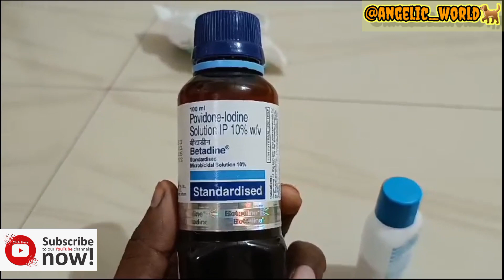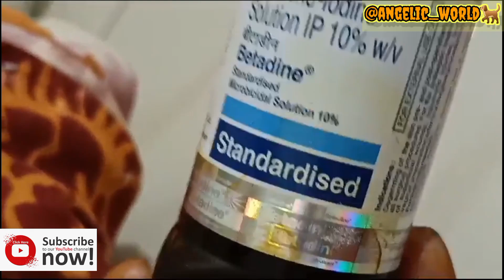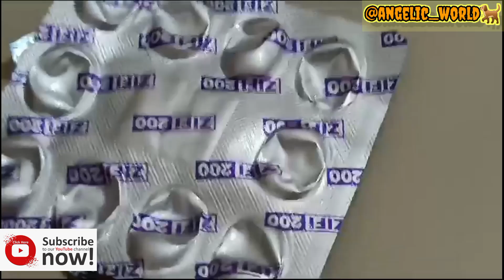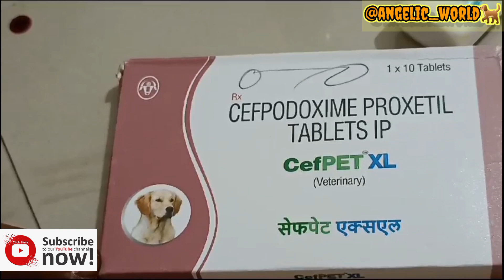घायल कबूतर का घर पे ईलाज कैसे करे | How to take care of injured pigeon